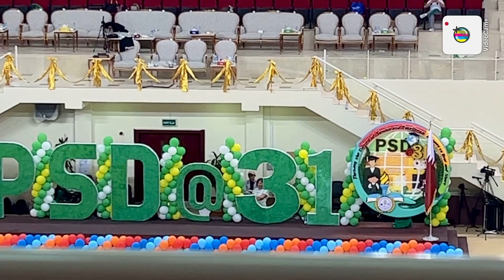PSD Field Demo 2023 by Precious Izy nov24,2023